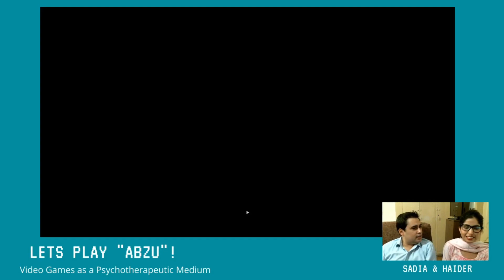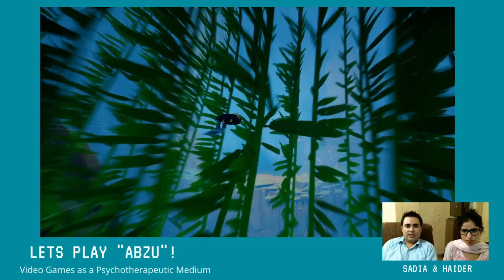Let's Play "Abzu"! - Games as a Psycho-therapeutic Medium Ep. 1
In this Let's Play Play series, Sadia & Haider discover, play, and discuss, games that they believe have the potential to transform lives, increase well-being, and deserve the honor of being considered games that are psycho-therapeutic.